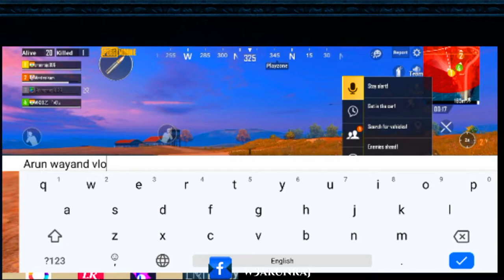ബംഗാളിയോട് ചാനൽ സബ്സ്ക്രൈബ് ചെയ്യാൻ പറഞ്ഞു !!!! ചിക്കൻ ഡിന്നർ അടിച്ച കളി!!! NOOBS Gameplay